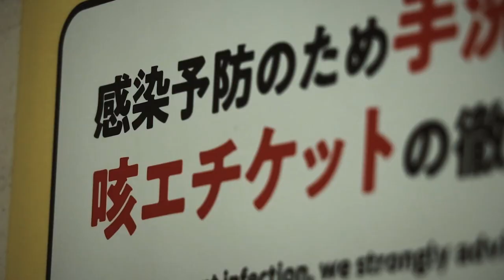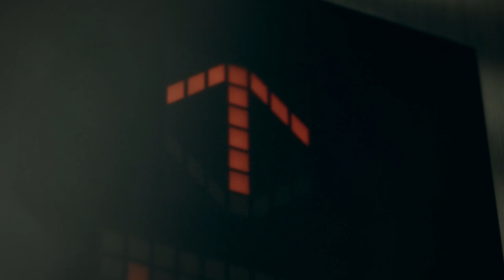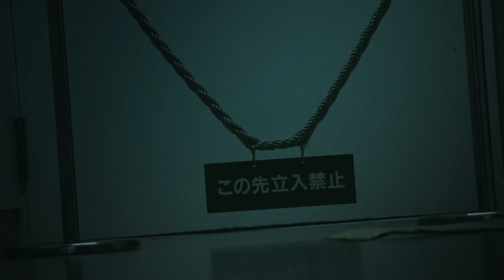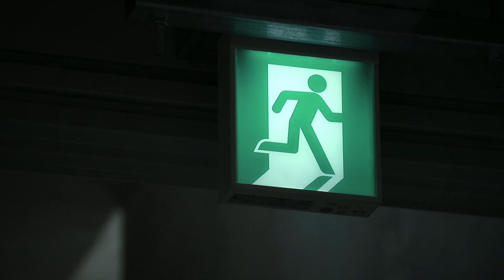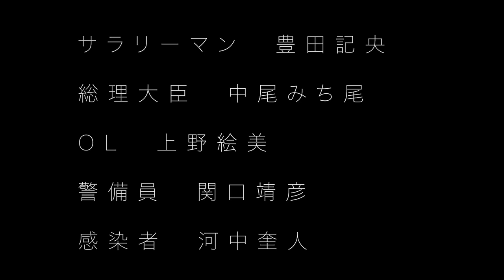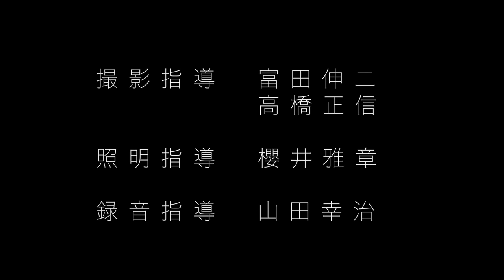【コロナゾンビ映画】パンデミック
監督・音楽 小池大智

脚本 三星由香・小池大智

総理大臣役/中尾みち雄

警備員役/関口靖彦

プロデューサー 和田小波 ・猪熊隼人

撮影  井原大楽
          櫻井彩人
          谷口啓人
          添田珠海

照明  市橋真
          横堀悠真
          永田夏子
          遠藤基也
          赤津英知
          太田悠月

録音  小板𣘺大魁
          松尾凌我
          吉野綾香

助監督 西城亜未
             清水柊吾
             任泓霖

美術 酒口夏
         水本かや
         佐藤多喜ニ

スクリプター 陳巧玲

アクション部 謝嘉翹
                         髙橋龍斗

編集 黄磊
         陳妤婝
         付璇
         小池大智

予告編集 押田七海
                 吉村梨々奈

メイク 橋本果奈
             佐藤ひなた
             徳留杏

制作 古屋ルミナ
         平田純和
         景山葉月

演技事務 丸山隼人

衛星 小塚昇
         李安琪

メイキング監督 佐藤隼

メイキングAT・撮影 豊田洲
                                      李蓮欽